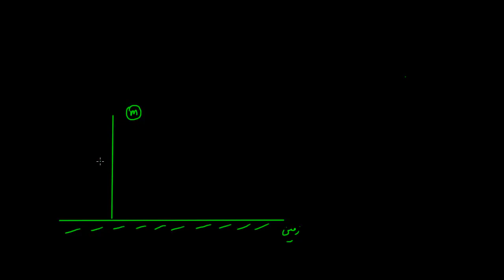کلاس درس - فیزیک ۳ - الکتریسیته ساکن ۷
در این جلسه از کلاس درس با مفهوم انرژی پتانسیل الکتریکی آشنا می شویم.